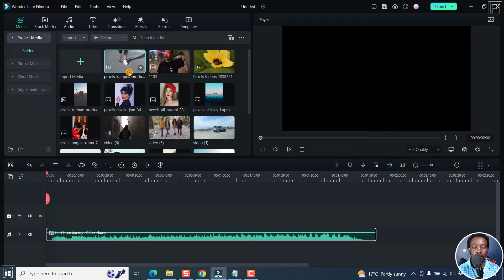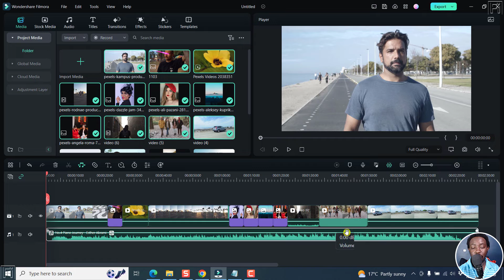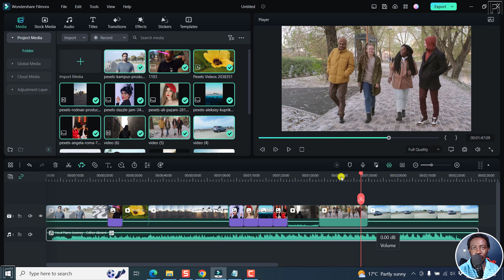Filmora 12 Audio Stretch Tool - How to Stretch or Extend a Song to Fit a Video In Filmora 12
In this Filmora Tutorial, I'll show you How to Stretch or Extend a Song to Fit a Video in Filmora 12 using the Audio Stretch Tool.

👉How to Fade in and Fade Out Audio in Filmora 11 (Step by Step) - Filmora 11 Tutorial

👉 New in Filmora 11.3.1.7 - How to Add or Import SRT subtitles to Video in Filmora 11 + My Thoughts

👉 How to Add Subtitles to Video in Wondershare Filmora X (Plus Pros and Cons/Room for Improvement)